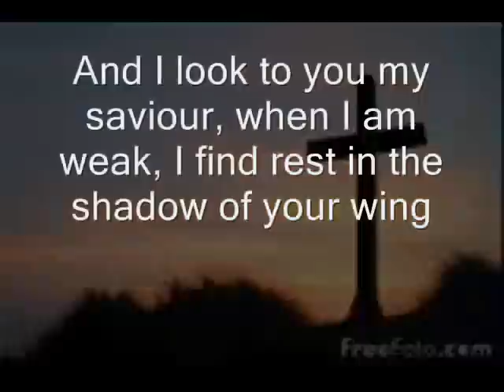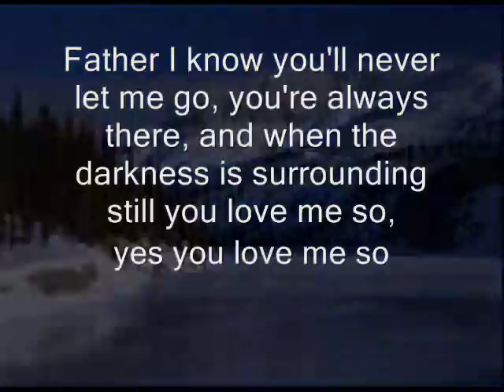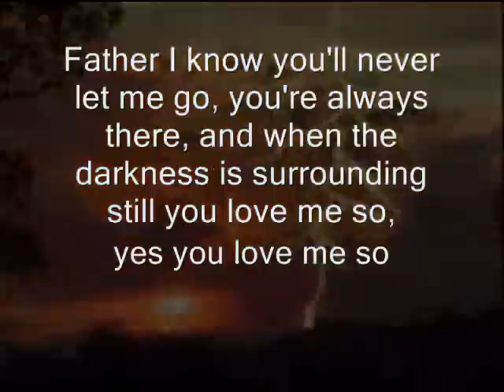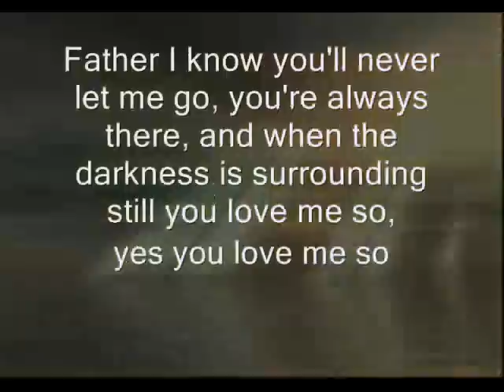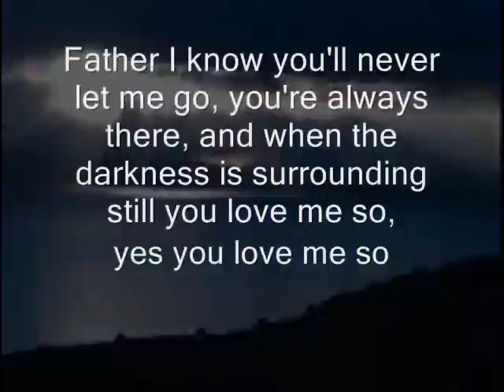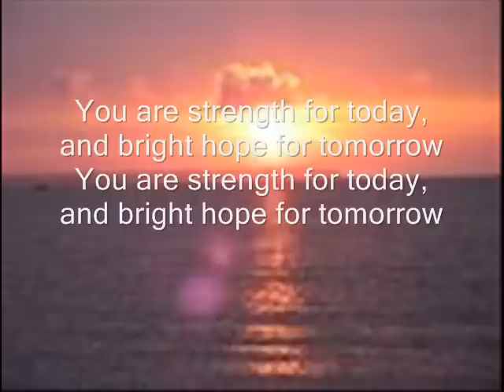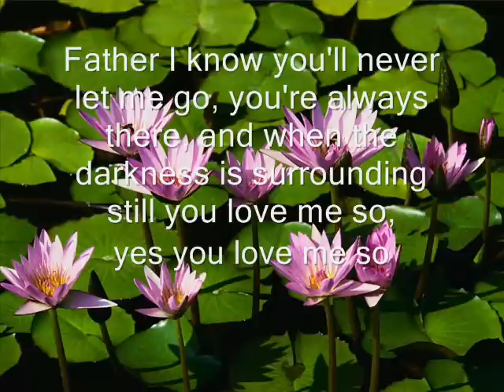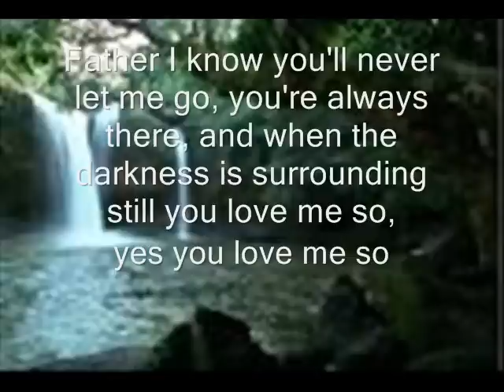Ben Cantelon - Never Let Me Go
Ben Cantelon singing never let me go with lyrics.